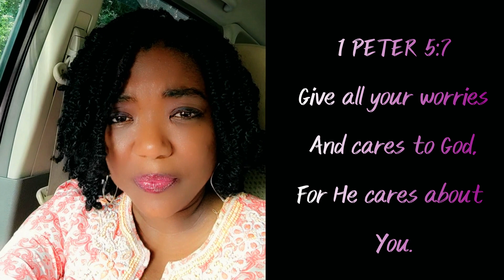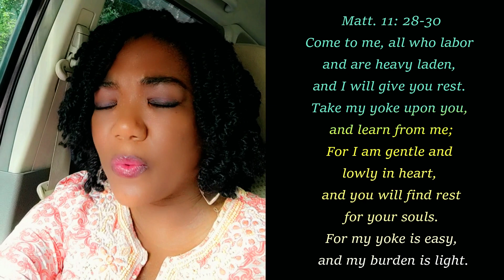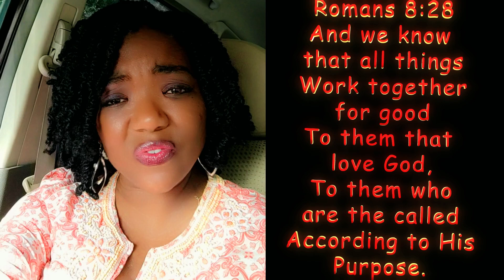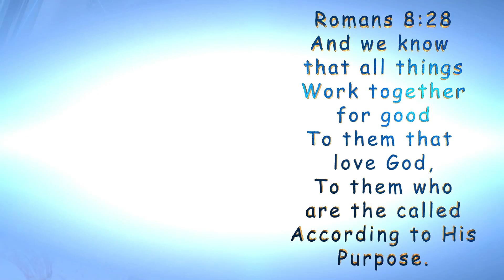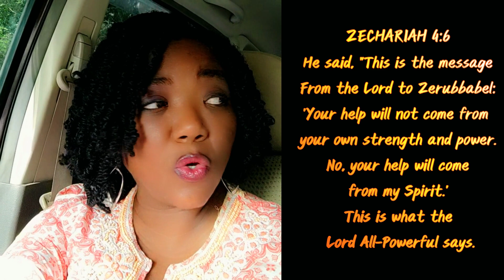LETS TALK ABOUT STRESS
Have you ever experienced stress that is so overwhelming it affects your health. While stress is a natural part of the human experience it can be a major roadblock along your Journey to wholeness. As children of God we were not made to be in a  continuous state of burden unable to enjoy the Joy  of the Lord. However, in order to overcome this state you
 must first understand, analyze  and ask yourself vital questions that serve as the key to your deliverance.

Please visit the Journey to Wholeness at